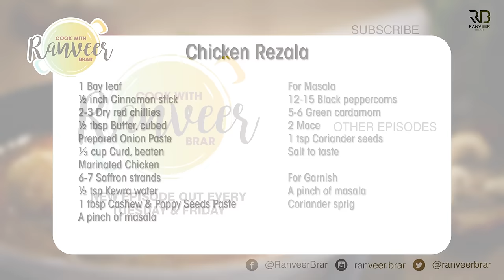Chicken Rezala | चिकन रेज़ाला रेसिपी | restaurant style Chicken korma | कोरमा । Chef Ranveer Brar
CHICKEN REZALA - What's Rezala? Where's it from? What's special about it? Sab jawab milega aaj ke video mein :)

𝗔𝗠𝗔𝗭🥘𝗡  𝗦𝗛🍳𝗣
🔪Knives I use

CHICKEN REZALA
Serve 2-4

Ingredients
For Chicken Marination
900 gms Chicken (drumstick) चिकन
1 ½ tsp Ginger Garlic paste, अदरक लहसुन का पेस्ट
1 cup Cud, beaten, दही
½ tsp White Pepper Powder, सफेद मिर्च का पाउडर

For White Onion paste
3 medium White onion, cut into half, सफेद प्याज
2 tsp Oil, तेल

For Cashew & Poppy Seeds Paste
½ tbsp Poppy seeds, soaked in water, खसखस
9-10 Cashewnut, soaked in water, काजू

For Chicken Rezala
1 tbsp Oil, तेल
1 tbsp Ghee, घी
2-3 Cloves, लौंग
1 Bay leaf, तेजपत्ता
½ inch Cinnamon stick, दालचीनी
2-3 Dry red chillies, सूखी लाल मिर्च
½ tbsp Butter, cubed, मक्खन
Prepared Onion Paste, तैयार किया हुआ  प्याज का पेस्ट
⅓ cup Curd, beaten, दही
Marinated Chicken, मैरिनेटेड चिकन
6-7 Saffron strands, केसर
½ tsp Kewra water, केवड़ा पानी
1 tbsp Cashew & Poppy Seeds Paste, तैयार किया हुआ काजू और खसखस ​​पेस्ट
A pinch of masala, तैयार किया हुआ मसाला

For Masala
15-18 Black peppercorns, काली मिर्च के दाने
5-6 Green cardamom, हरी इलायची

2 Mace, जावित्री
1 tsp Coriander seeds, धनिया के बीज

Process
In a bowl, add chicken, salt to taste, ginger garlic paste, curd, white pepper powder and marinate it well.
Rest it for 15-20 minutes and keep it aside for further use.

In a bowl, add white onions, salt to taste and oil.
Transfer it to a grinder jar and make a smooth paste.

In a bowl, add poppy seeds and cashews.

For Chicken Rezala
In a handi or kadai, add oil, ghee, once it's hot, add cloves, bay leaf, cinnamon stick, dry red chillies and let it splutter.
Add butter, prepared onion paste and saute for a minute.
Add curd, marinated chicken and mix it well.
Cover it with the lid and cook it for a while or until the chicken is tender.
Add saffron strands, kewra water, prepared cashew & poppy seeds paste and mix it well.
Let it simmer for a while and finish it with the prepared masala.
Transfer it to a serving dish and sprinkle it with some prepared masala.
Garnish it with coriander sprig and serve hot with lachha paratha.

For Masala
In a bowl, add black peppercorns, green cardamom, mace, coriander seeds and salt to taste.
Transfer it to a grinder jar and make a fine powder.